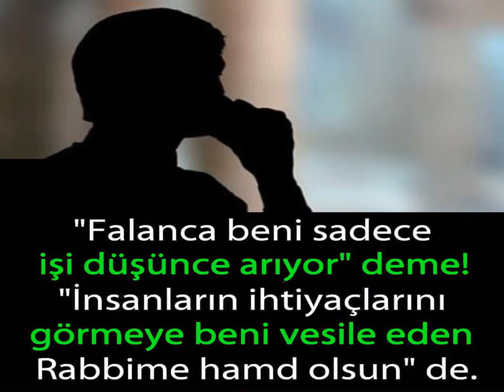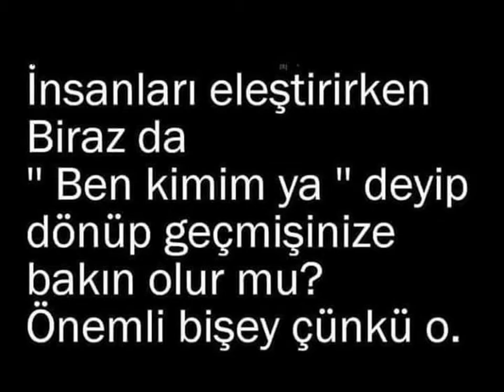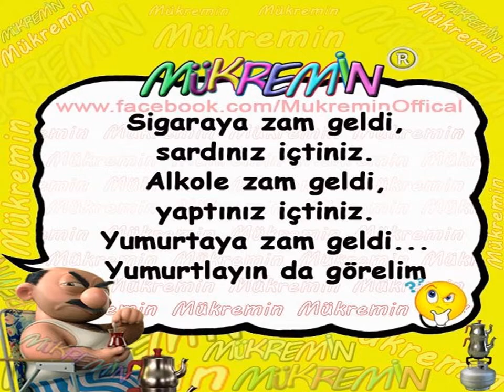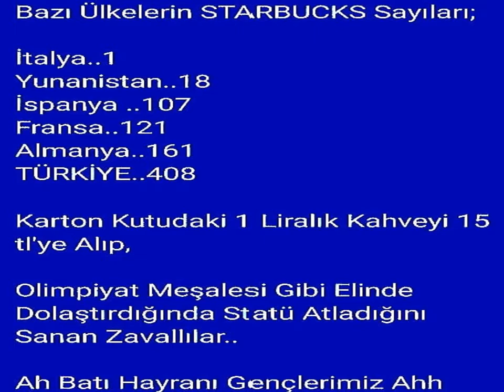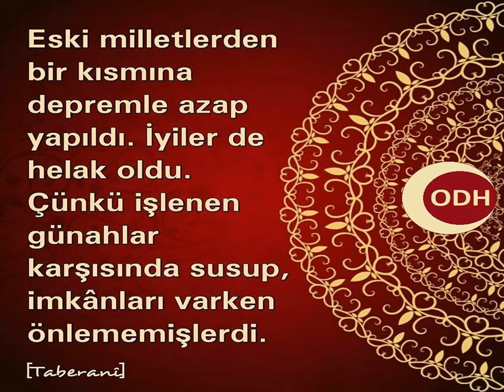Düşündürenler 191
Açıklama